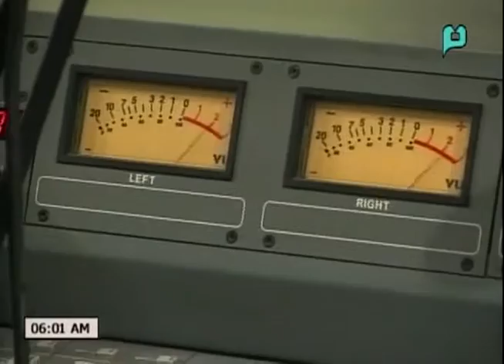[RadyoBisyon] Guest: Glenda Derla (Episode 348) - [02|26|16]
[RadyoBisyon] Guest: Glenda Derla -Social Welfare Specialist For Children, DSWD (Episode 348) - [February 26, 2015]